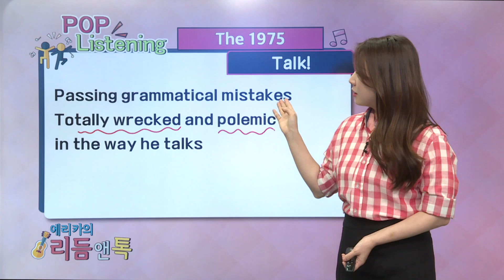[팝송영어] The 1975 - Talk! 가사 속 'grammatical’의 의미는?│에리카의 리듬 앤 톡│EBSe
» The 1975 - Talk!
» grammatical 문법의 / 문법에 맞는

엄선된 단어로 발음과 강세를 훈련하고
단어가 사용된 팝송 가사를 통해 영어를 흥겹게🎶 공부해보아요😊

[매일 10분 영어] 에리카의 리듬 앤 톡 풀버전 다시보기

TV 채널별 방송 시간 안내

» EBSe
선별재방 1 (토~일) 06:10~06:20
선별재방 2 (토~일) 23:10~23:20